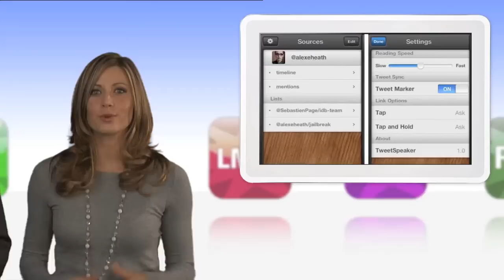Online Out OF Line Season 2 Episode 6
Online Out Of Line is a social media news show presenting stories about all the happenings in social media with a sense of humor. In this episode titled "Facebook Gets Even Creepier" our hosts Joshua Swanson and Lauren Gilmore take apart Facebook becoming like Twitter, Youtube's new tools for creating movies, the new Break Up Notifier App, the fact that 3 out of 4 seniors use social media, now you can have someone read your tweets to you and Margie Phelps is an idiot.